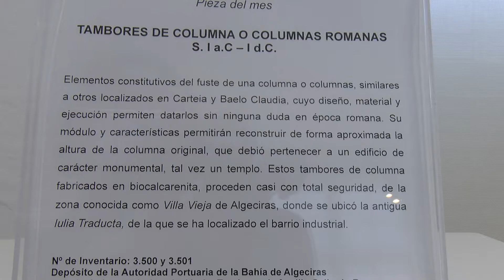Tambores de columna romana protagonizan “La pieza del mes” en el Museo Municipal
La nueva pieza del mes del Museo Municipal, símbolo de la colaboración para la defensa del patrimonio entre ciudadanos e instituciones. Los tambores de columna romana expuestos se localizaron en los años sesenta en una finca en la Villa Vieja. La entonces Junta de Obras del Puerto se hizo cargo y recientemente se han cedido a la institución museística algecireña.